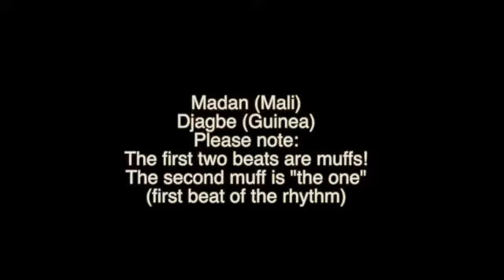12 Ballet style Dunun (Djun) Rhythms from my new "How To Play Dunun" series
Attention to all enthusiasts of ballet-style dunun playing from Guinea and Mali! I've created the a special one-hour intensive course featuring 12 of my most cherished rhythms. Ballet style is an ideal way to keep your musical groove alive when you're solo on 2 or three Dununs, without the company of other players. These adaptations and creations are deeply rooted in the traditional components I've gathered over the years. This course is designed for individuals who already possess some experience, whether it's a little or a lot, in playing the dunun.